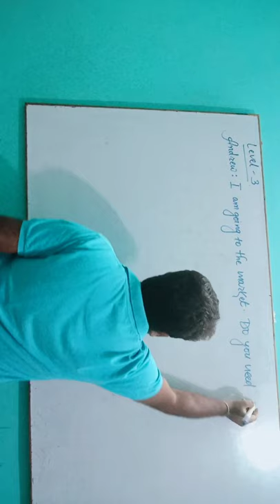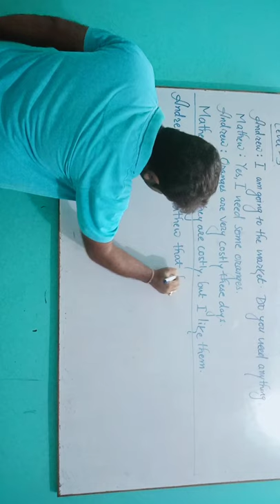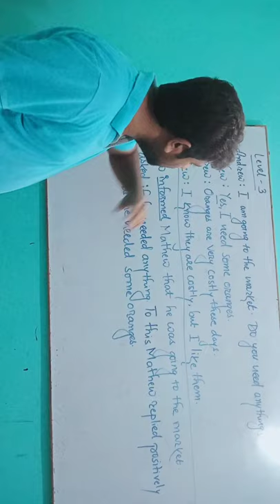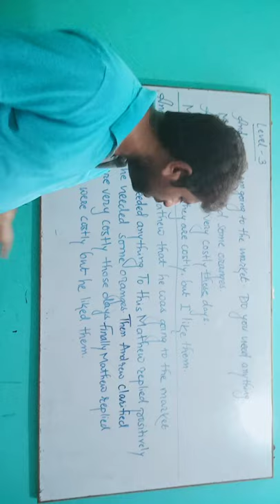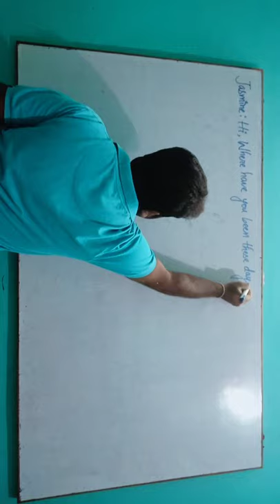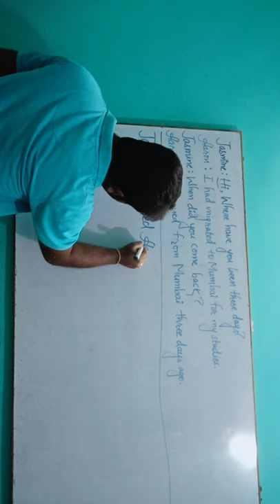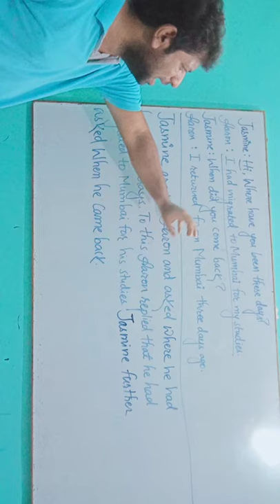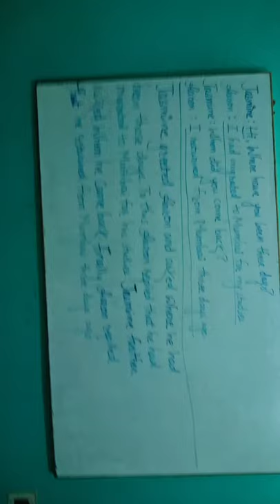Reported speech lecture 4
In this lecture we continue to learn the topic of reported speech and learn the third level.